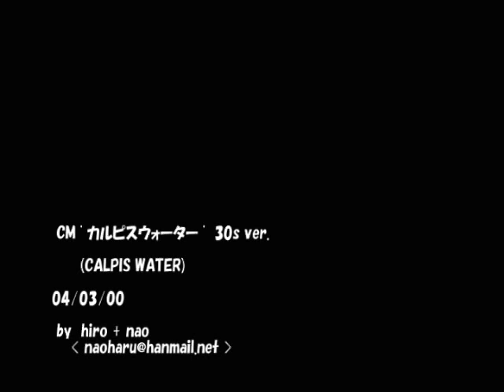BoA Almino Calpis Water